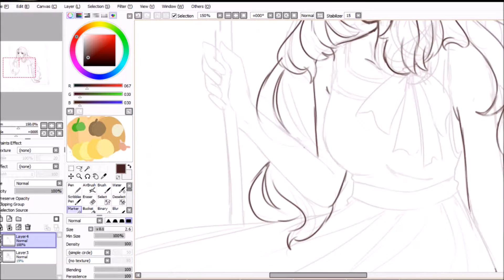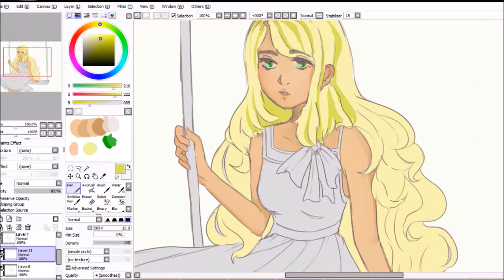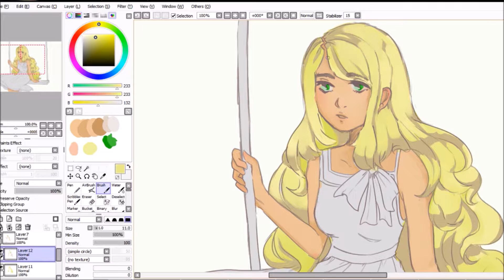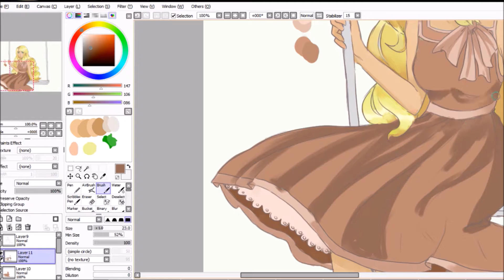☆ SPEEDPAINT ☆ Mystic Messenger - Rika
Tried some coloring techniques here... as well as background!!
I love Mystic Messenger.

tools used:
Bamboo Create
Paint Tool SAI + Windows Movie Maker